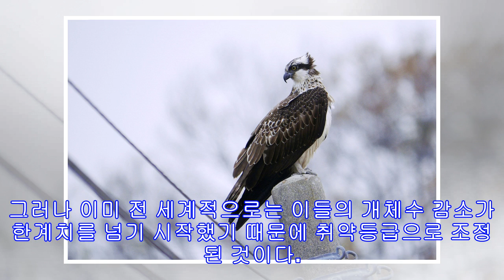‘천연기념물’과 ‘멸종위기종’이 다른 이유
[애니멀피플] 이병우의 새 보기 좋은 날 천연기념물은 문화재청 소관, 환경부 멸종위기종과 조금씩 달라 새들의 활동 반경 고려한 ‘IUCN 적색목록’, 탐조와 보존에 유용 새를 보다보면 새의 종류를 알게되고 그 목록을 정리하는 것은 자연스러우면서 의미 있는 활동이 된다. 그리고 정리한 목록이 천연기념물에 해당되는 지 또는 멸종위기종에 해당되는 지를 확인하면 자신의 관찰 목록에 더욱 큰 의미가 부여될 수 있을 것이다. 천연기념물, 멸종위기종과 더불어 더 나아가 국제적인 멸종위기종의 기준인 IUCN(IUCN: International Union for Conservation of Nature, 국제자연보전연맹) 적색목록에 대해서도 알고 있다면 탐조활동에 도움이 되고 또한 탐조활동이 새들에게 도움을 줄 수도 있을 ...